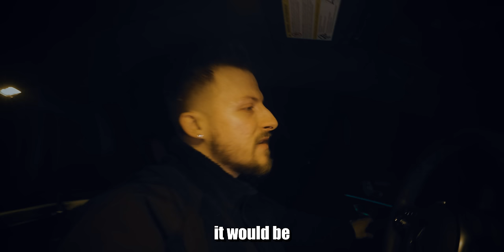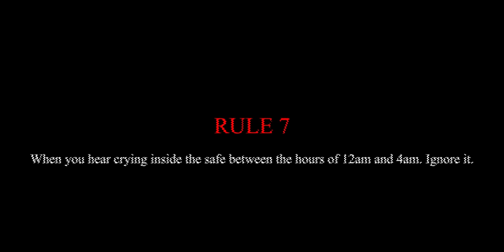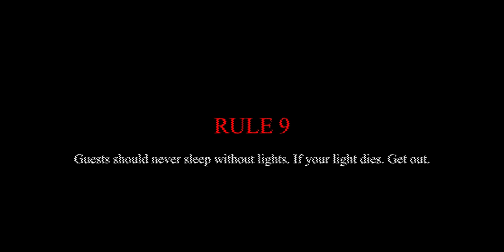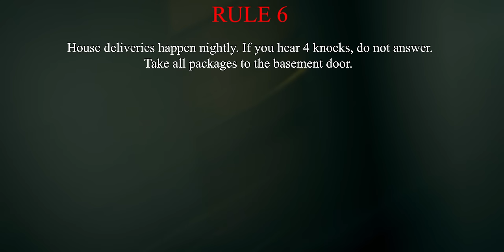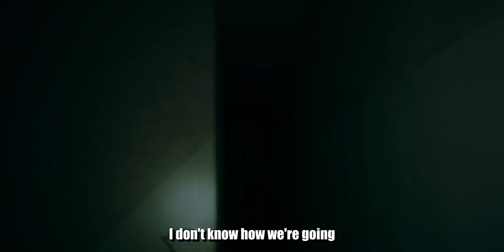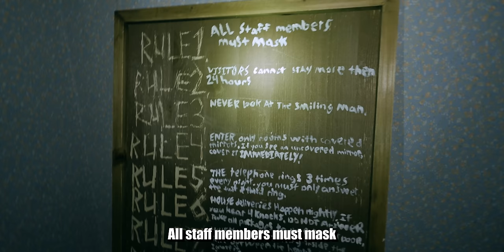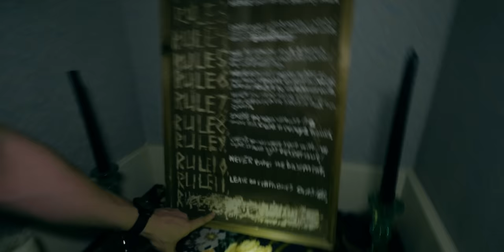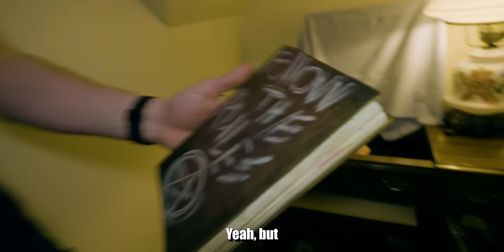This Haunted MANSION has a STRANGE SET OF RULES that we must follow...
Special Guests
Jester: